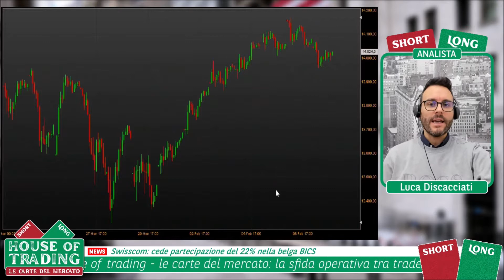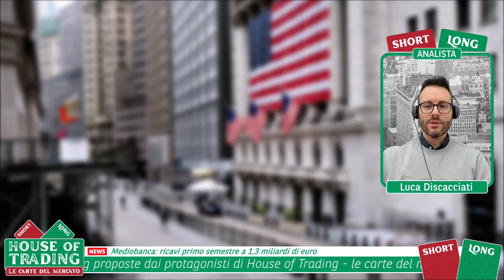House Of Trading: strategia Long su DAX per Luca Discacciati - 10.02.2021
House of Trading - Le carte del mercato. In occasione della quinta puntata dedicata alla sfida di trading tra trader e analisti, Luca Discacciati della squadra degli analisti ha proposto una strategia rialzista sul DAX. Per rimanere aggiornato sui risultati della sfida e la classifica di House of Trading vai su Investimenti.bnpparibas.it